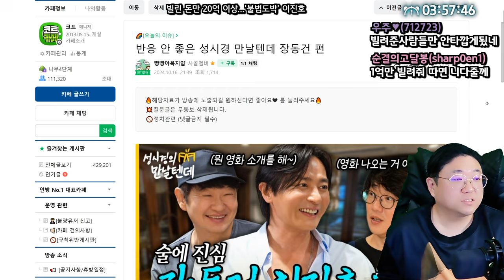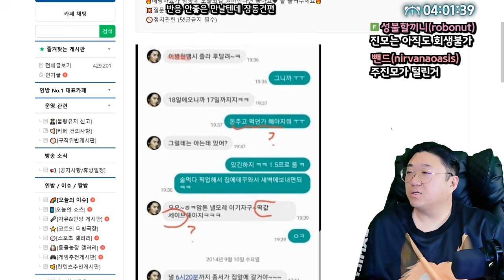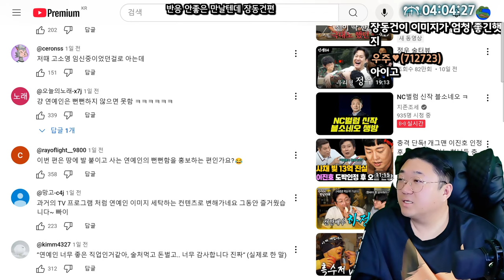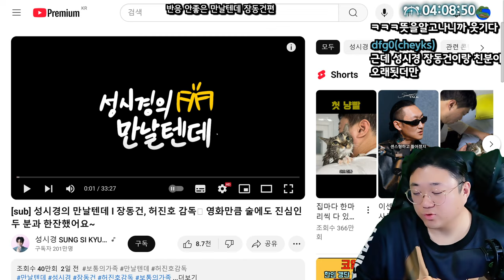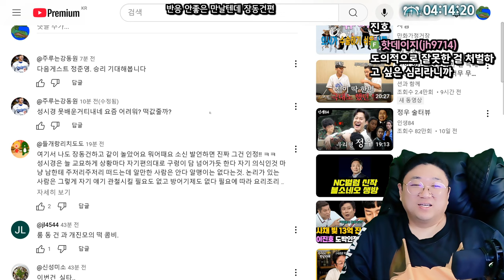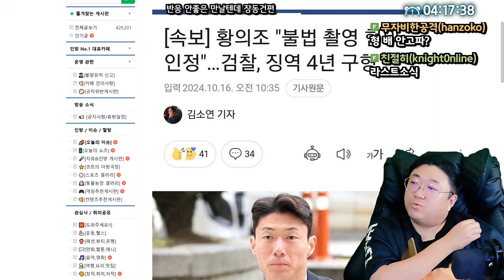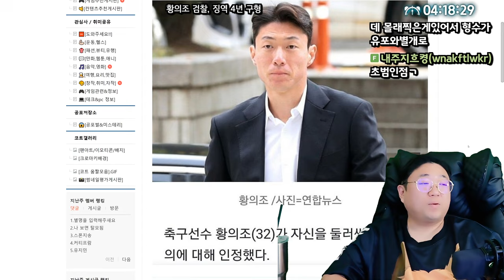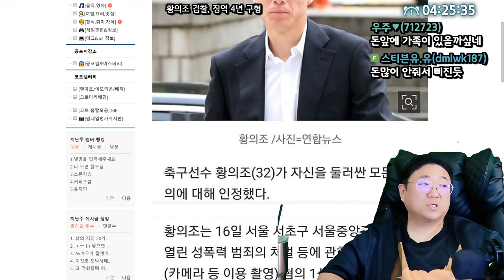민심난리난 성시경 만날텐데 장동건 편 (24.10.16-7)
0:00 ★민심난리난 성시경 만날텐데 장동건 편
20:03 황의조 검찰 징역 4년 구형
28:45 조만간 입장문 나올 것 같은 성시경 아저씨

[음원출처]